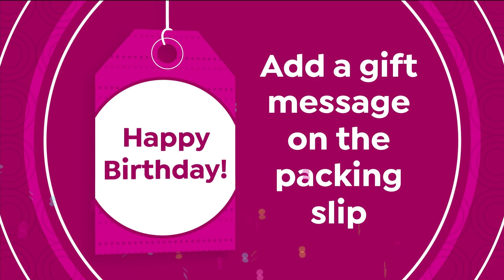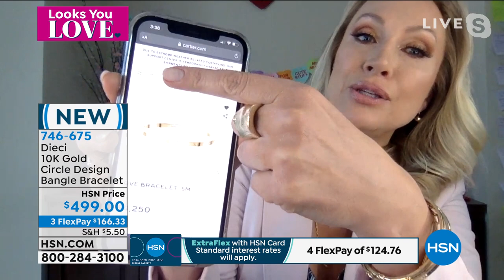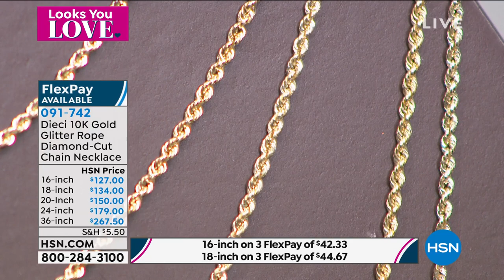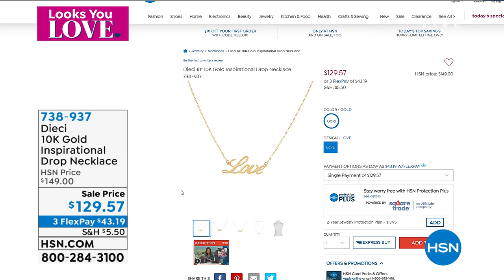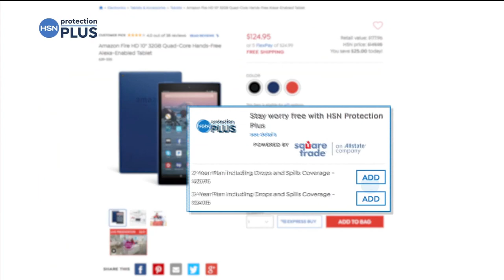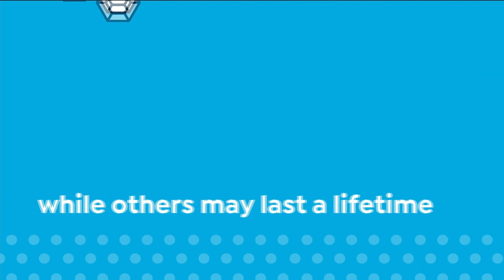HSN | DIECI 10K Gold Jewelry 02.18.2021 - 04 PM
Embrace the timeless beauty of gold jewelry inspired by craftsmanship of Italy and around the world.